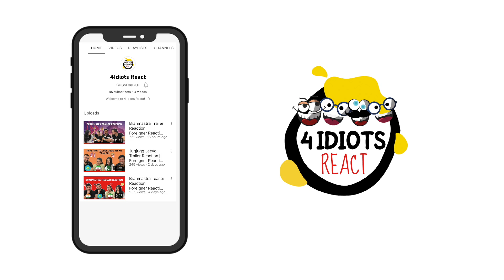Srivalli (Video) Reaction | Pushpa | Allu Arjun, Rashmika Mandanna | Foreigners React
Here is @4idiotsreact our Reaction to Srivalli song from pushpa.